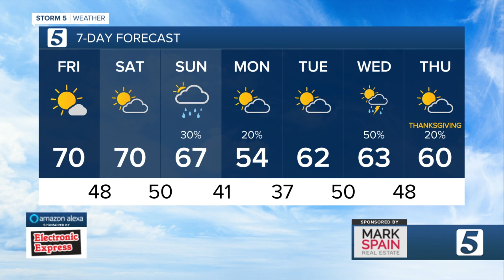Bree's Evening Forecast: Thurs., Nov. 19, 2020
Temperatures will continue to warm making way for a beautiful Friday and Saturday. But rain will return Sunday.